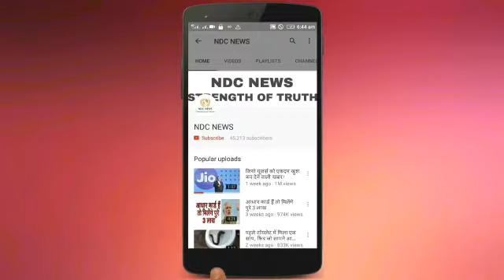जानिए, क्यों हर बार इसी शख्स को बुलाया जाता है IPL नीलामी के लिए